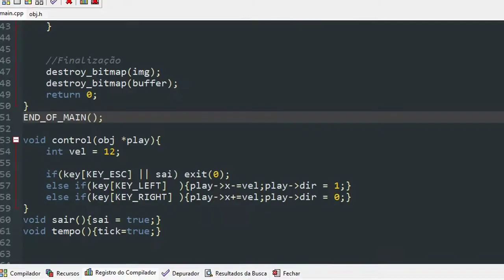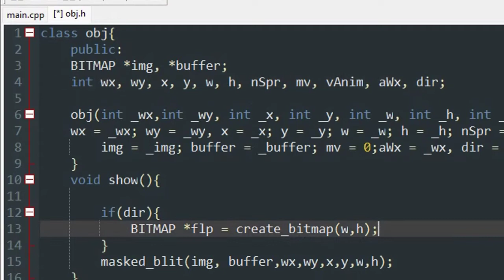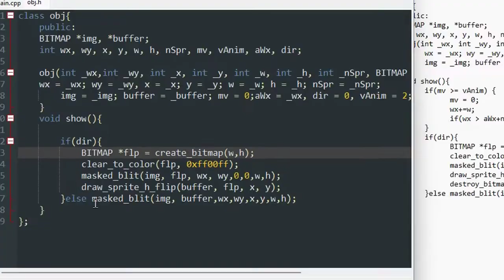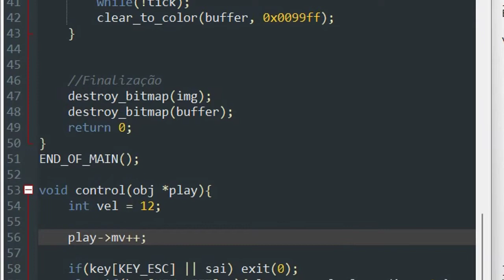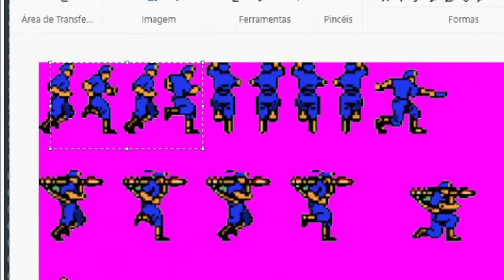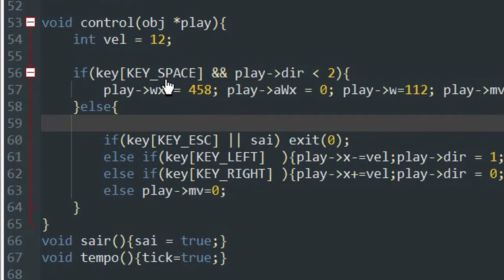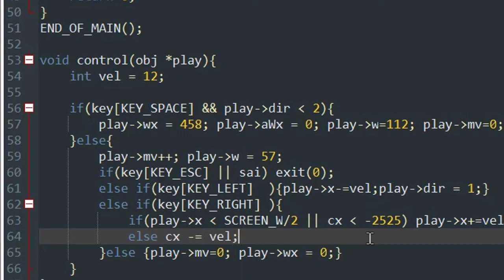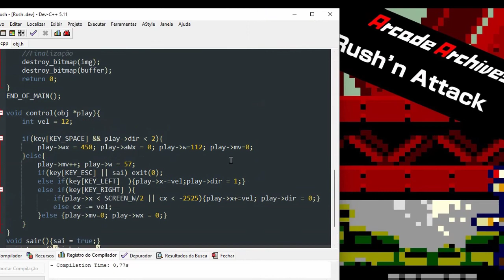Rush'n Attack part2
Rush'n Attack nes